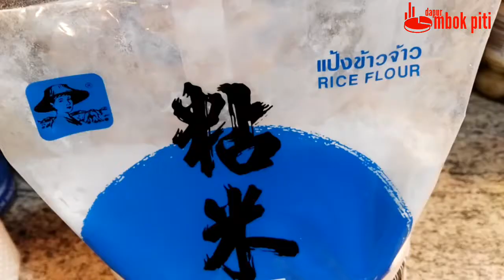Takjil manis : Es Pisang Ijo Lembut creamy .. gak keras setelah disimpan di kulkas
Buat buka puasa sore nanti .. pas banget sereh .. manis, creamy dan lembut